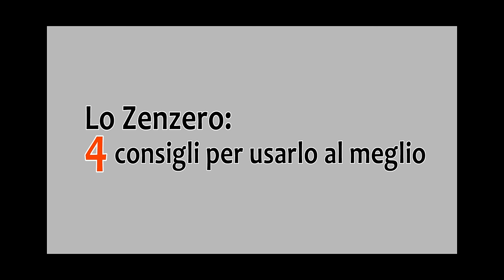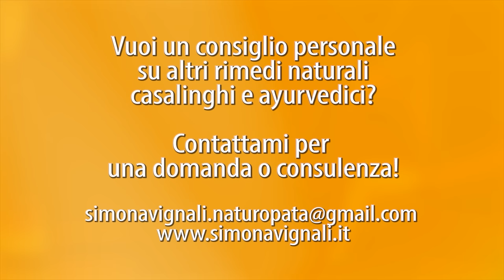ZENZERO: PROPRIETA' e 4 CONSIGLI per usarlo a CASA come RIMEDIO NATURALE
Come usare lo zenzero, proprietà dello zenzero, rimedi naturali con zenzero: benefici per 4 situazioni. Con Simona Vignali Naturopata esperta di Ayurveda

NOTA BENE
Simona Vignali

NOTA BENE
Simona Vignali